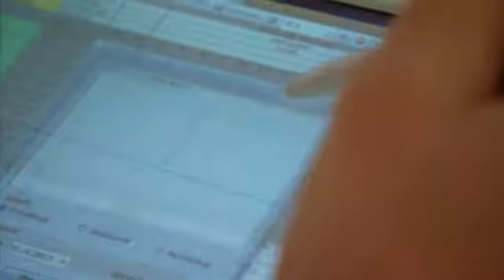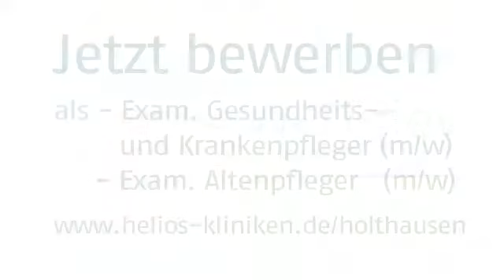Arbeiten in der Pflege an der HELIOS Klinik Holthausen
Spannende Einblicke in die Arbeit des Pflegepersonals an der HELIOS Klinik Holthausen